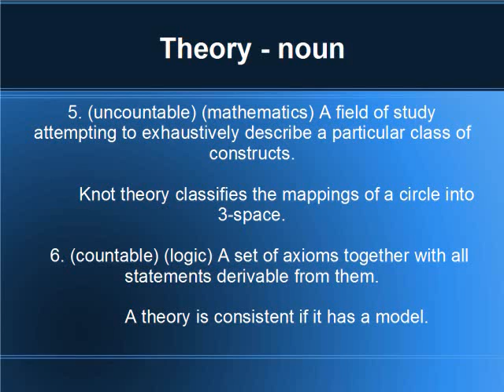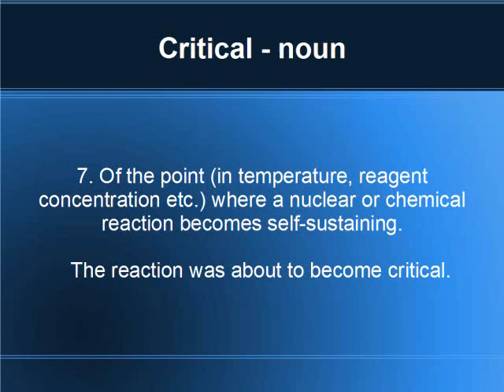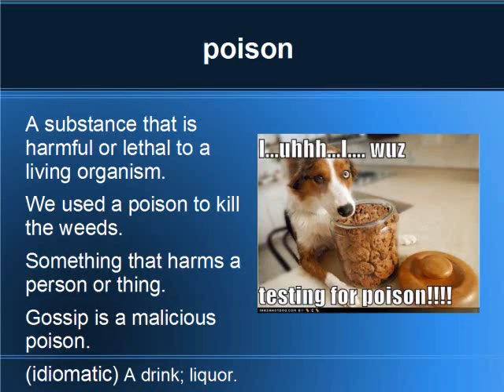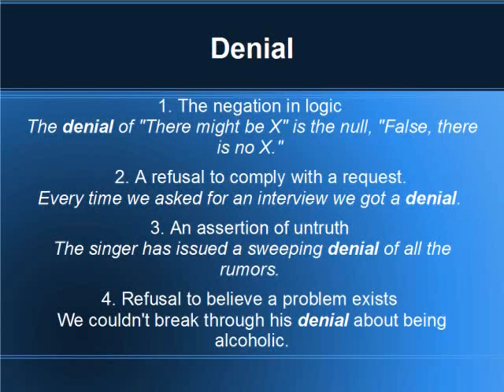Evolution is JUST a theory?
This video describes what a poor argument this statement is as the English language is full of words with multiple meanings especially when they relate to the scientific community.